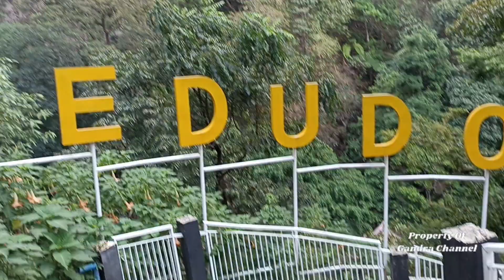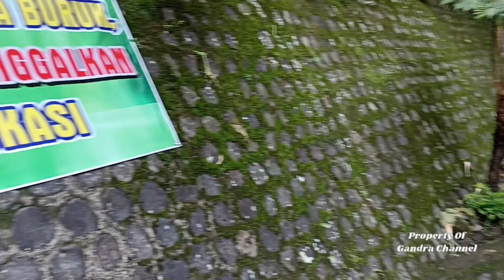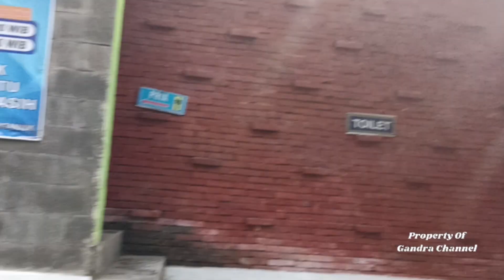Menikmati Suasana Wisata Air Terjun Sedudo Kabupaten Nganjuk